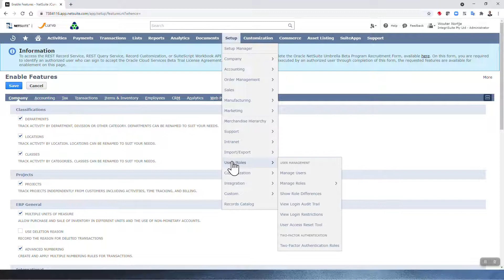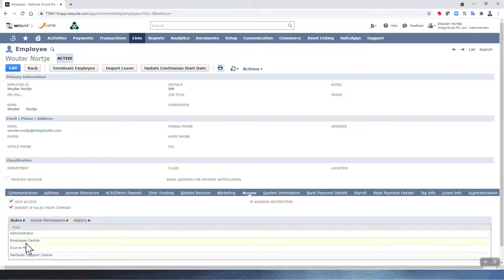Netsuite Setup: Mobile Device Access Permissions | Manage permission Setting- ISSL0098 1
In this video I will show you how to set up mobile device access permissions.

 We help companies reduce the risk of bad Netsuite implementations by taking them through an initiation phase, prior to implementation.

During Phase 1 we configure the desired environment in our master configuration workbook.

During Phase 2 we set up a demo account for you, using the master config file from phase 1. Once you are happy with the demo, you can pay for your Netsuite licenses and start the implementation.

This approach optimizes your Netsuite licensing cost, and removes performance pressure during the implementation phase, which usually leads to a better implementation.